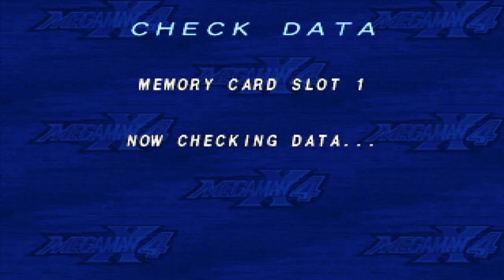Let's Play Megaman X4 - #12 Armor Upgrade x2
In this episode I get and x-buster upgrade and defeat storm owl. Plus I also got to Magma Dragoons stage and manage to get the least armor part which ios the body part and a new attack called Nova Strike.